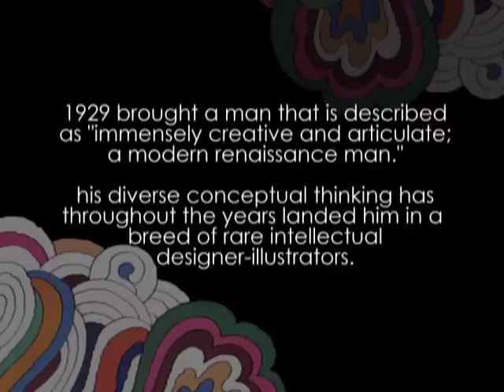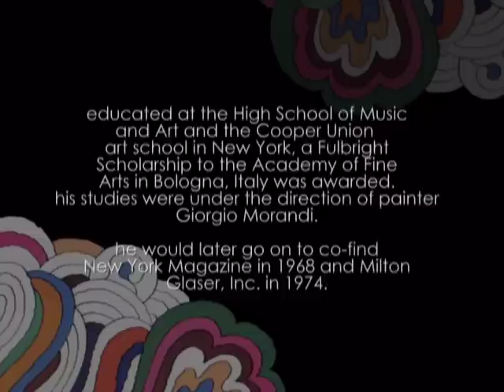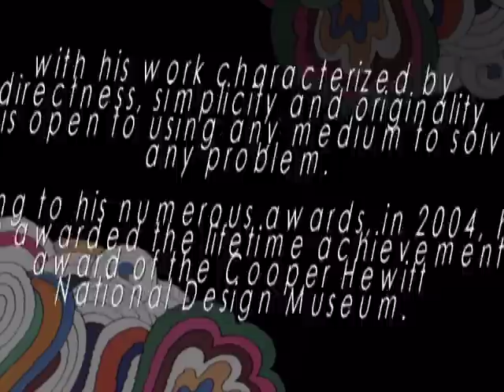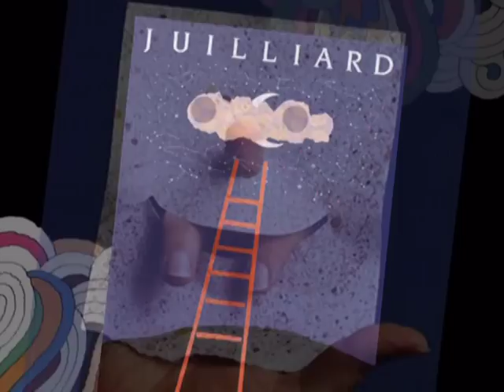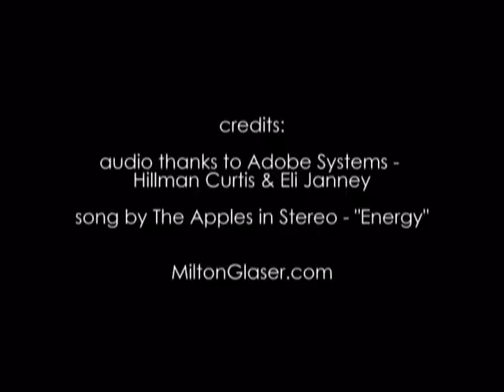Milton Glaser - A History of Design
Herron School of Art & Design History of Design presentation